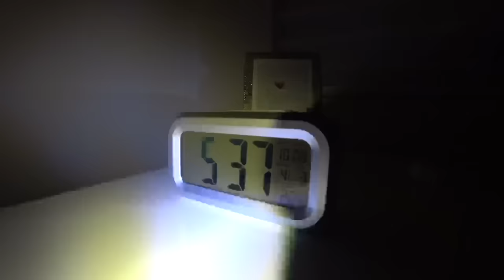NOITE DE MEDO NO FURACÃO DE ORLANDO 🌪 Família Brancoala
Furacão Ian passou por Orlando e no daily vlog de hoje eu mostrei como foi nossa experiência em família durante a noite em que o furacão passou. Muito vento e tempestade com fortes chuvas.